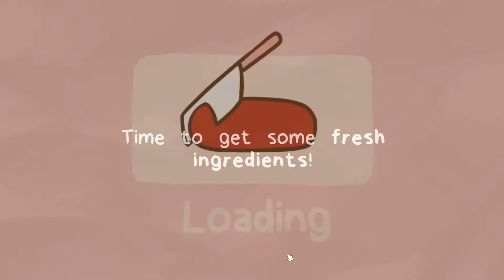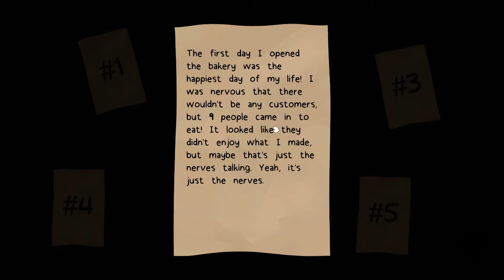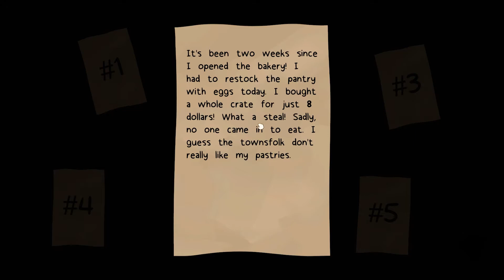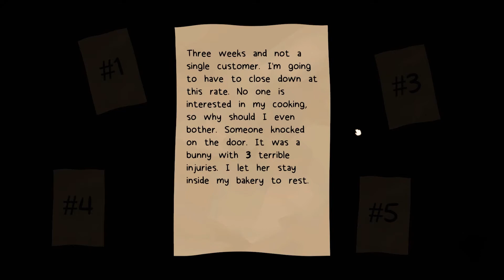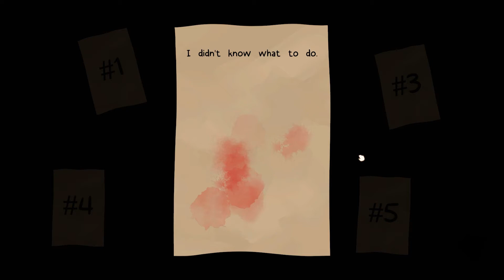I KNEW THE DONUTS TASTED FUNNY....| Bonnie's Bakery | Indie Horror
Just a short little horror game that might make you rethink where you get your desserts lol

YOU GUYS HAVE BEEN ABSOLUTELY AMAZING
CHANNEL IS GROWIN AND ITS ALL BECAUSE OF EVERYONE HERE THAT SUPPORTS ME SO THANK YOU THANK THANK YOU
THANK YOU AGAIN HOPEFULLY WE CONTINUE TO GROW AND CARVE OUT A LITTLE NICHE FOR OURSELVES

FOLLOW ME ON THE OL BIRD APP

WE ON TIKTAKS TOOOOO BOOIIIIII